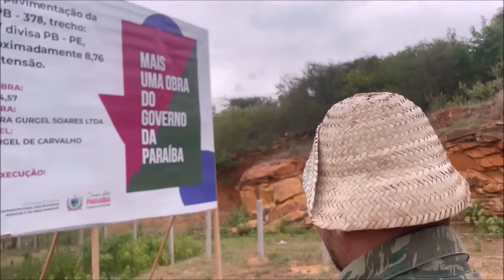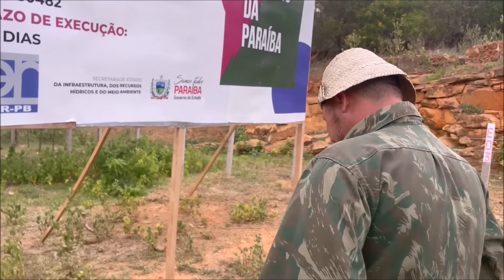A FILHA DO PATRÃO - FILME COMPLETO